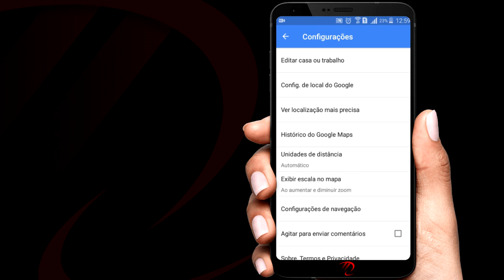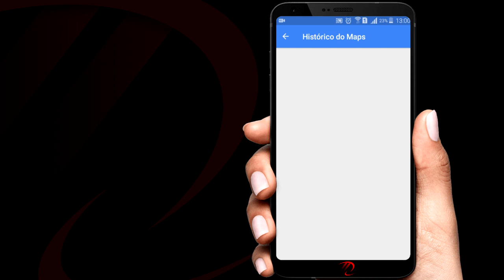COMO APAGAR HISTÓRICO DO GOOGLE MAPS | RapidTutors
Como apagar/excluir o histórico do aplicativo Google Maps, apague todos destinos percorridos seguindo os passos citados no vídeo.